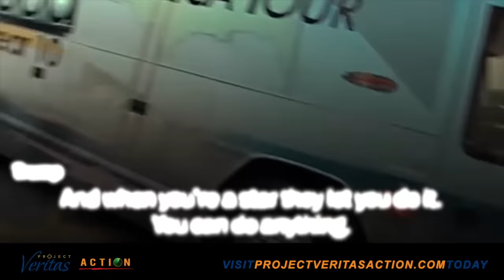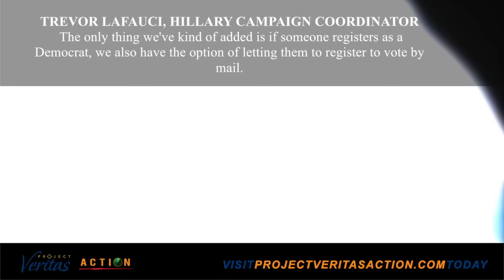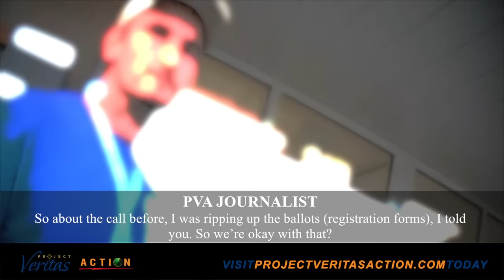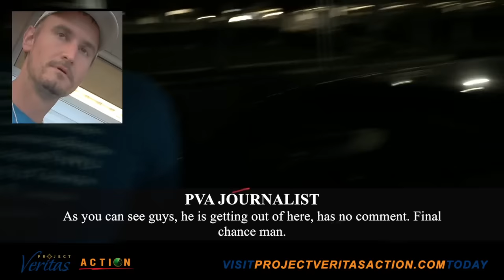HIDDEN CAM: Clinton Staffer Says I Could “Grab [Her] Ass” and Not Get Fired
In this video released by Project Veritas Action, James O’Keefe exposes the “misogynistic” nature of the Hillary Clinton campaign and its organizers, who joke about sexually harassing women and committing voter fraud on the campaign.